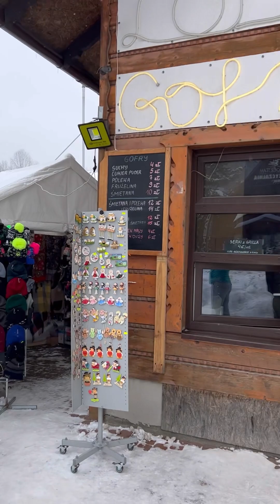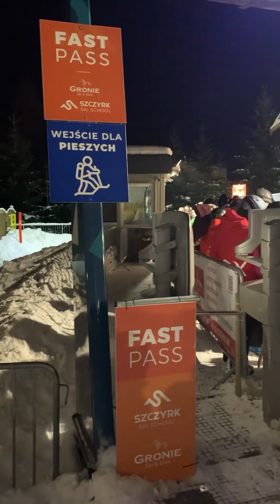Weekend in Szczyrk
One weekend in Szczyrk, Poland 02.23